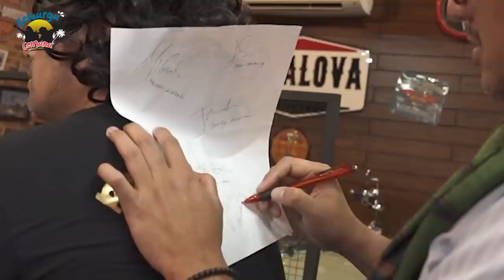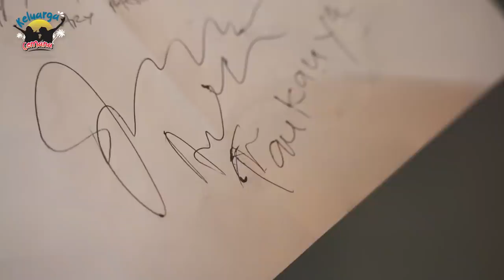SUSAH AMAT CUMA BUAT NGUMPULIN TANDA TANGAN ARTIS !!!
Pak Cemana datang bertamu ke rumah Sang Sultan Bintaro "ANDRE TAULANY" dengan niat untuk meminta tanda tangan. Karena katanya Pak Cemana dan Mak Cemana ini sangat nge-fans sekali dengan BAND STINKY, tapi yang tidak Pak Cemana dan Mak Cemana tau bahwa ANDRE sudah lama meninggalkan BAND STINKY ini.

Dan malahan, Sultan Bintaro ini malah nge-prank Pak Cemana dan Mak Cemana. Apakah prank nya? Langsung lah di tonton gaezzz